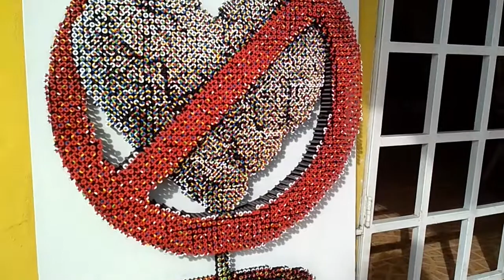Don't grow heartless (screw art) by Artem Ryskin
new screw art work / 2017